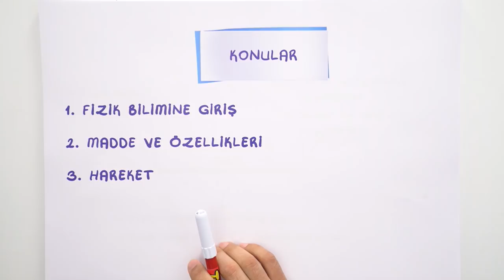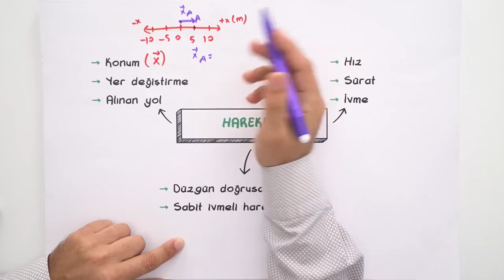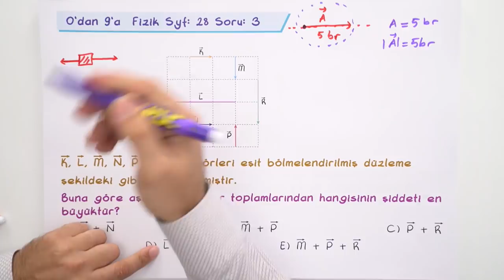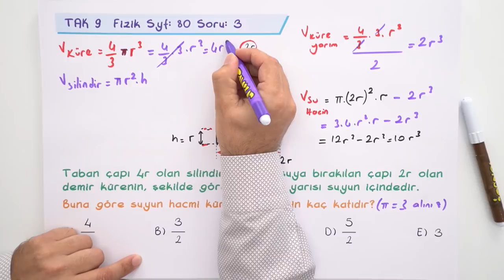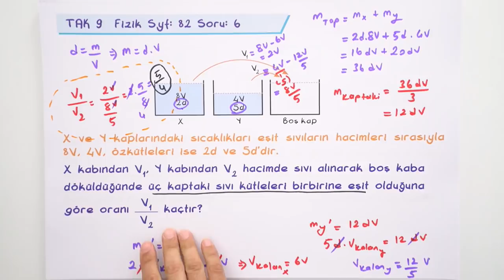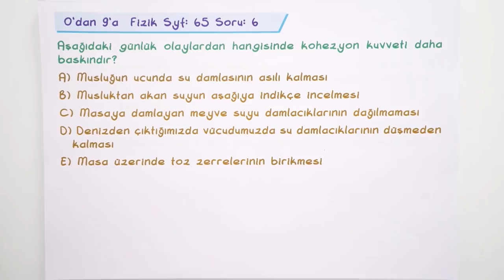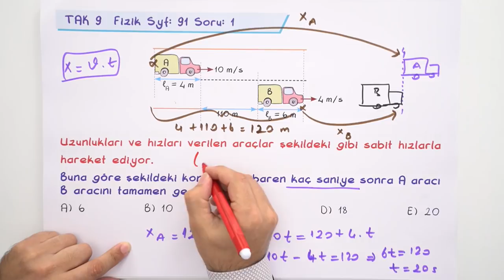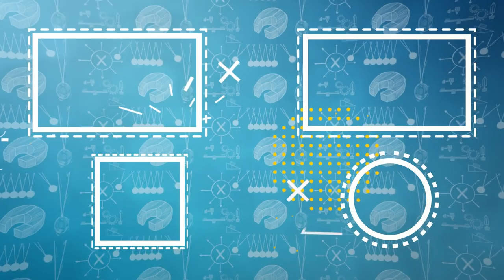9. Sınıf Ara Tatil Fizik Tekrarı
9. Sınıf Ara Tatil Tekrarları başladı! Ara tatil boyunca, yayınlanacak videolar ile sorularlatekrar yaparak eksiklerini kapatacak; bu videoyla fizik konuları tekrar etmiş olacaksın! 🤓